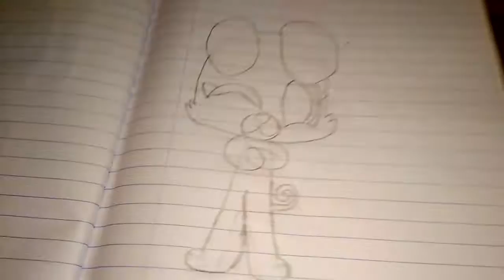Pug gets boyfriend